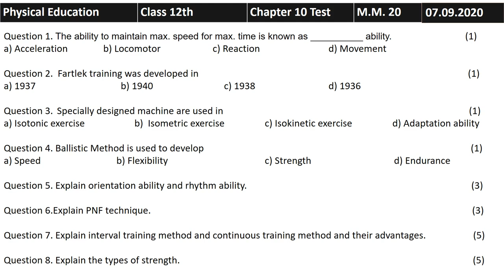Class - 12, Day - 111, Physical Education, Ch - 10 Training in Sports, Test